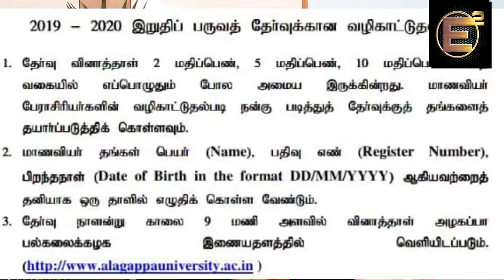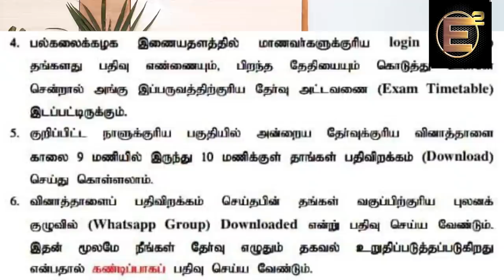Final Sem Exam From Home | University Athiradi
Arts Science college Exam will be conducted this type. Students will be very happy if all universities in Tamilnadu conduct this type of easy exams for final years.

Copy right free if mention Eniyavan Elangovan name & Channel name Endrum Eniyavan

Watch Fully.   Healthy comments Expected.

Watch the Community Tab Of ENDRUM ENIYAVAN Youtube Channel.

Facebook,Instagram, Twitter, GMail, Whatsapp, Youtube follow links given in this video.

I recommend you to see all my other videos like about Cancel Sem Exam, about Tooth Paste, about SURYA, about  avoid liquor scenes in movies, SALEM Double Decker bridge. about SATHANKULAM.. about SUSHANTH about HEALTHY TIPS..etc